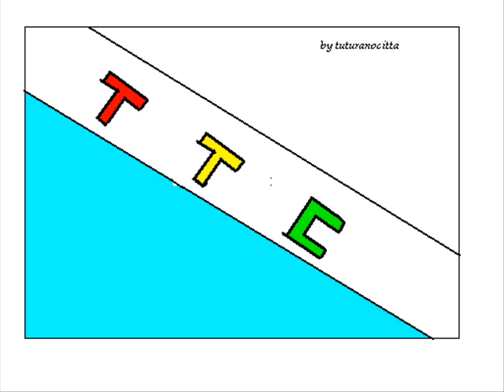Gianni Panariello - Per chi piangere (1981)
poco conosciuta ma bella